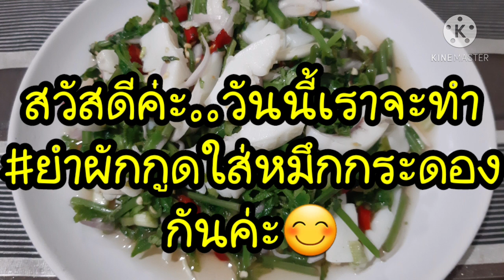ยำผักกูดใส่หมึกกระดอง😊ทำง่ายๆสไตล์Meme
สวัสดีค่ะ..วันนี้เราจะมาทำเมนูยำอร่อยๆกันค่ะ😊❤❤❤